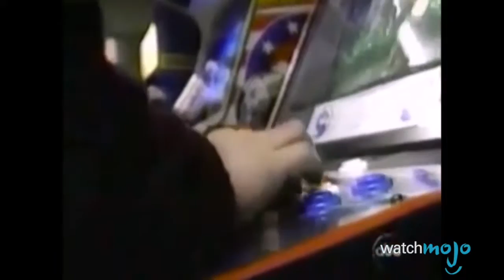Top 10 Games You Were Too Young To Be Playing